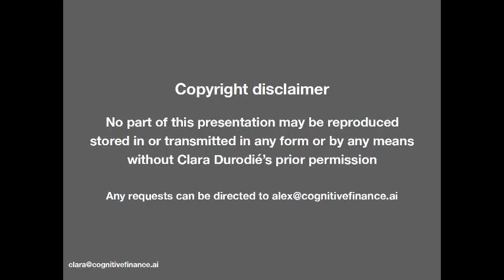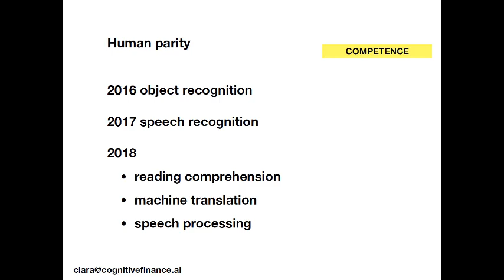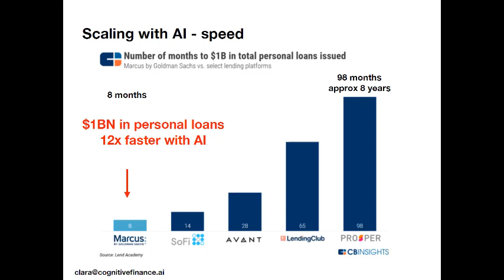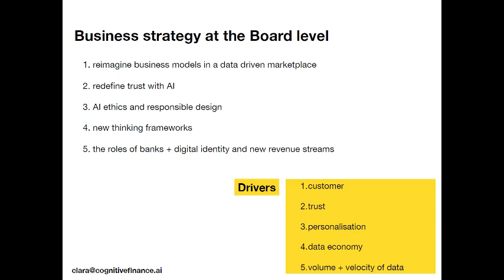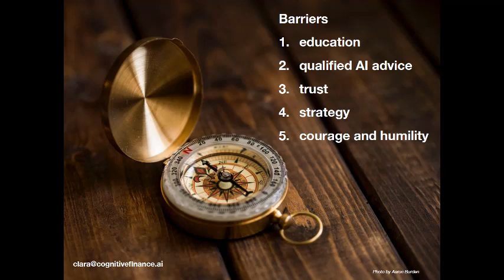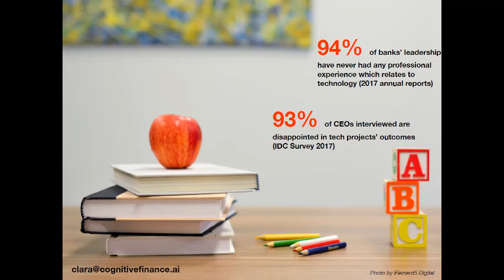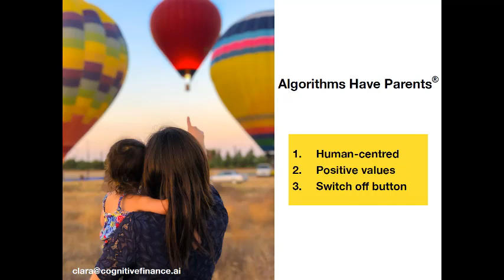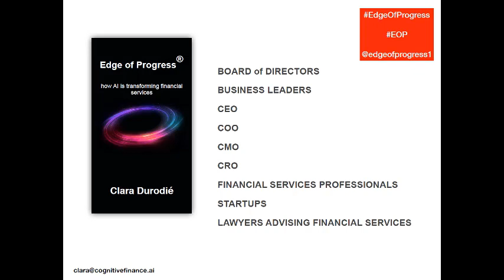AI strategy in the enterprise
In this webinar, Clara Durodié, Executive Chair, Cognitive Finance Group takes a practical approach to developing an AI strategy. She discusses:
-Why designing a long term AI strategy is essential; and
-Why patchwork innovation with AI is not going to pay off
The discussion will draw from Clara's direct experience working with decision makers, as well research lifted from her upcoming book on how AI is transforming financial services.
Clara will also showcase errors identified in the AI adoption and how misadvised decision-makers took wrong turns and made shortsighted decisions. Finally, Clara will explore successful AI strategies to compare and contrast the benefits of long term strategic thinking and business transformation with AI.